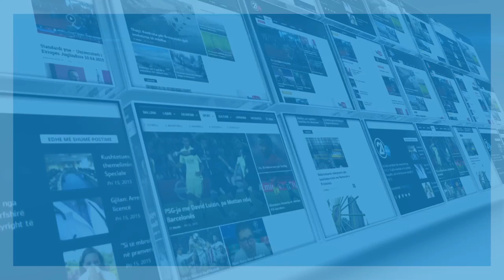Mandati i EULEX-it, flet Kuçi - 13.06.2016